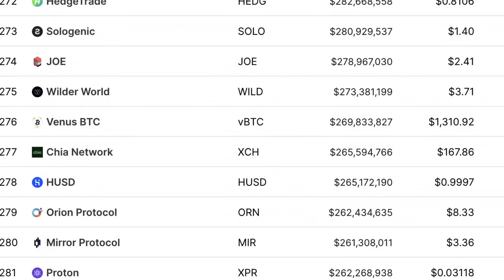Mike Maloney: "Roller Coaster Crash"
Mike Maloney is CEO and founder of GoldSilver.com, and widely recognized as a leading expert on monetary history, economics, and precious metals. He is the author of Guide to Investing in Gold and Silver, the best-selling precious metals investment book of this century.

Video content: Mike Maloney, investing, investor, restart, reset, the big reset, banks USA, savings banks USA, economy USA, finance USA, money USA, capital USA, stocks USA, stock exchange USA, real estate USA, politics USA, media USA, gold, gold coins, silver, precious metals, bitcoin , Cryptocurrency, currency crisis, currency reform, financial community, financial policy, financial market, banks, financial crash, euro crash, bank crash, investment, euro crisis, economic crisis, bankruptcy, bankruptcy, inflation, credit, insolvency, profit, system change, reset, crash, finance, finance, money , Trade, goods market, means of payment, securities, cash, bank balances, claims, debt capital, interest, liabilities, purchasing power, central banks, ECB, precious metals, expropriation, system change, stock market trend, success channel, company, state, Bill Gates, Jeff Bezos, Elon Musk, Warren Buffett, Bernard Arnault, Mark Zuckerberg, Larry Ellison, Larry Page, finance, crash, cash, microstrategy, Michael Saylor, gold, central banks, currency, economy, government, politics, stocks, assets, real estate, money, future, inflation , Recession, Technology, Asset Advisor, Finance, Crash, Cash, Microstrategy,  Bitcoin, BTC, cryptocurrency, gold, central banks, currency, economy, government, politics, money print, assets, stocks, ethereum, fortune, investment, PayPal, stock market, real estate, money, future, inflation, recession, technology